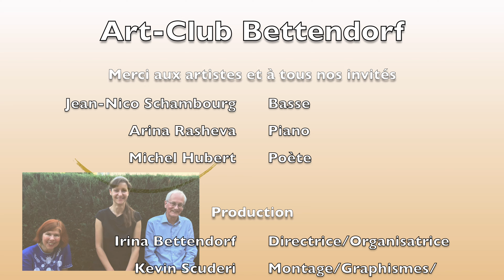Art-Club BETTENDORF Soirée Privée 16/06/2021_ Hommage à l'Italie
Soirée privée "Hommage à l'Italie" avec la participation de JEAN-NICO SCHAMBOURG (Basse) & ARINA RASHEVA (Piano), suivie par le poème "La liberté" par MICHEL HUBERT (Auteur)

Art-Bettendorf vous offre les meilleures moments de l'Art-Club Bettendorf dans cette séquences de la deuxième soirée privée officielle du 16/06/2021.
Au programme, organisé et présenté par IRINA BETTENDORF:
- (0:20) Au piano Arina Rasheva "Siciliana" (compositeur: Bach)
- (4:58) Introduction de Irina Bettendorf
- (5:45) "La strada nel bosco" par Jean-Nico Schambourg (Basse) & Arina Rasheva (Piano)
- (8:42) "La piu bella del mondo" par Jean-Nico Schambourg (Basse) & Arina Rasheva (Piano)
- (11:25) Poème "La liberté" par Michel Hubert (Auteur)

Nous remercions encore nos artistes ainsi que tous les invités présents à cette deuxième soirée privée de notre Art-Club Bettendorf.

Organisatrice: Irina Bettendorf
Vidéos/Photos/Montages film/Effets visuels et sonores: Kevin Scuderi

Retrouvez nous sur Facebook ou sur notre site officiel Art-Bettendorf :
ART-BETTENDORF 🌹 un projet venu du ciel🕊crée et dirigé par IRINA BETTENDORF (Fondatrice/Directrice administratif et relation client) et Kevin SCUDERI (Community manager/Responsable de conception, graphisme, gestion du site web).